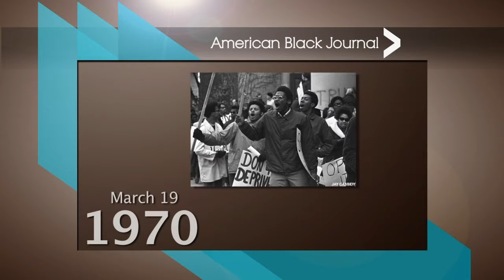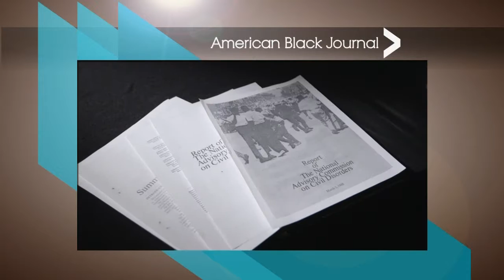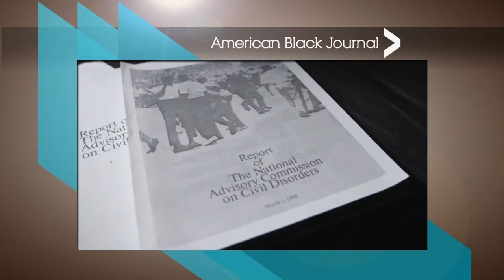MDOT Trailblazer / 1967 Detroit | American Black Journal Full Episode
Air date: 3/13/16. We talk with Kimberly Avery, an African-American trailblazer in Michigan’s Transportation Department. Plus, we tell you about two major projects from the Detroit Journalism Cooperative and Detroit Historical Museum, looking back at Detroit’s 1967 rebellion. Episode 4423.